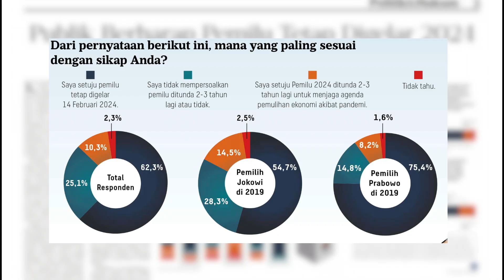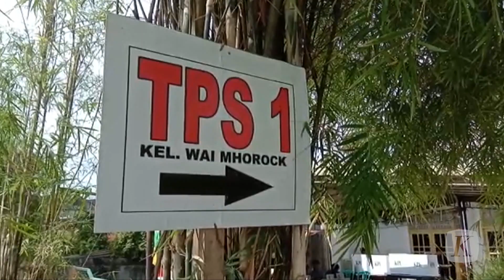Data Kompas: Publik Berharap Pemilu Tetap Digelar 2024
Isu Presiden Joko Widodo 3 periode dan penudaan Pemilu 2024 yang awalnya terpercik kini terbukti bergulir liar. Puncaknya, Senin (11/4/2022), mahasiswa di berbagai daerah menentang wacana itu dengan turun ke jalan. Kompas punya basis data yang menyatakan bahwa publik berharap Pemilu tetap digelar sesuai jadwal yakni 14 Februari 2024.

Pada jajak pendapat Kompas, 7-12 Maret 2022, dengan 1.002 responden terungkap bahwa mayoritas atau 62,3 persen setuju jika pemilu tetap digelar pada 14 Februari 2024.